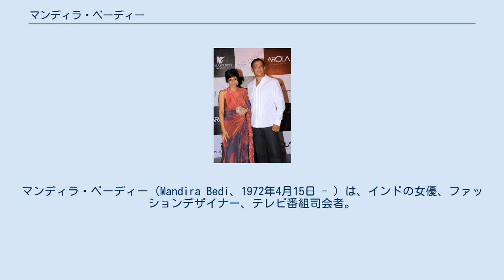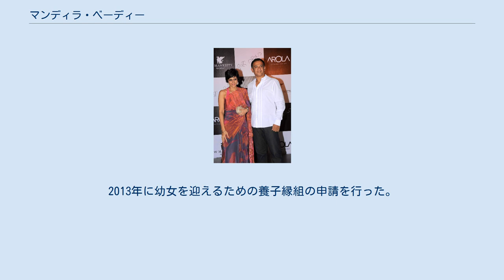マンディラ・ベーディー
マンディラ・ベーディー（Mandira Bedi、1972年4月15日 - ）は、インドの女優、ファッションデザイナー、テレビ番組司会者。
 1994年のテレビシリーズ『Shanti』で知名度を上げた。
その後も『Aurat』『Dushman』『Kyunki Saas Bhi Kabhi Bahu Thi』などに出演し、クリケット・ワールドカップ、ICCチャンピオンズトロフィー、インディアン・プレミアリーグなどのテレビ中継司会者としても活動している。
1995年に『シャー・ルク・カーンのDDLJラブゲット大作戦』で映画デビューし、これ以降もヒンディー語映画を中心に活動している。
 2013年にサリー販売店の経営を始め、2014年のラクメ・ファッション・ウィークでファッションデザイナーとしてデビューした。
また、PETAの人造皮革推奨プロモーションに参加している。
 1999年2月14日にラージ・コウシャルと結婚した。
2011年1月27日に妊娠を発表し、6月19日にムンバイのリラヴァティ病院で息子を出産した。
2013年に幼女を迎えるための養子縁組の申請を行った。
 マンディラ・ベーディーとラージ・コウシャル（2012年）